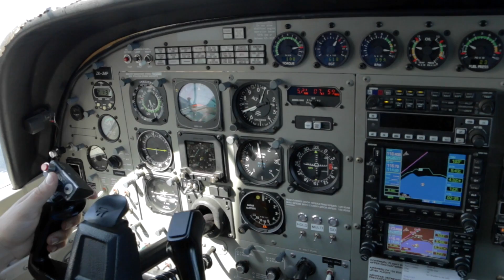CALLUM - 240117 - CALLUM